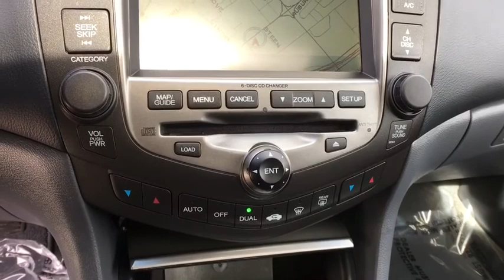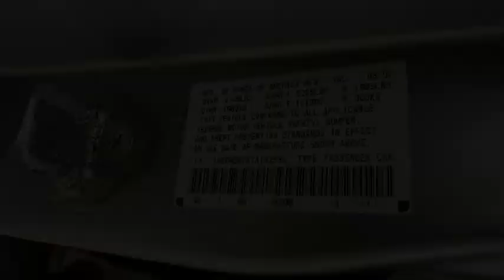2007 HONDA ACCORD SDN Northern Nevada, Reno, Lake Tahoe, Carson City, Roseville, NV 7A192595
ALABASTER SILVER USED 2007 HONDA ACCORD SDN available at Lithia Subaru of Reno in Northern Nevada. Servicing the Reno, Lake Tahoe, Carson City, and Roseville, NV area.
2007 HONDA ACCORD SDN 4DR I4 AT - Stock#: 7A192595 - VIN#: 1HGCM56747A192595

EPA 34 MPG Hwy/24 MPG City!, PRICED TO MOVE $600 below Kelley Blue Book! EX trim, Alabaster Silver Metallic exterior and Gray interior. Sunroof, Multi-CD Changer, Alloy Wheels. 5 Star Driver Front Crash Rating. CLICK NOW!br /br /Honda ACCORD: QUALITY LIKE YOU'VE NEVER SEEN BEFOREbr /5 Star Driver Front Crash Rating. 4 Star Driver Side Crash Rating. br /br /THIS ACCORD IS AFFORDABLE TO OWNbr /Love your vehicle and its price. This Accord is priced $600 below Kelley Blue Book. br /br /KEY FEATURES ON THIS ACCORD INCLUDEbr /Sunroof, Multi-CD Changer, Aluminum Wheels Remote Trunk Release, Keyless Entry, Child Safety Locks, Steering Wheel Controls, Heated Mirrors. Honda EX with Alabaster Silver Metallic exterior and Gray interior features a 4 Cylinder Engine with 166 HP at 5800 RPM*. br /br /BEST IN CLASS: THE Honda ACCORDbr /The Accord has been styled to attract more than just a passing glance. Its sharp lines and powerful stance excite the senses from any angle. Powerful, yes, but every bit as environmentally responsible and fuel-efficient. And did we mention fun? Great Gas Mileage: 34 MPG Hwy. br /br /WHY BUY FROM USbr /At Lithia Reno Subaru you'll get a great vehicle, at a great price, with the experience and dedication of our team behind you throughout the purchasing process, and the duration of your ownership of your Subaru automobile. Our service to you does not end at the sale. Call us anytime with questions. Our entire team at Lithia Reno Subaru is here to help. If you're looking to purchase from a dealership dedicated to its customers, come by Lithia Reno Subaru and experience our service for yourself! br /br /Price does not include $449 Dealer doc fee, taxes, and license fees. Price contains all applicable dealer incentives and non-limited factory rebates. You may qualify for additional rebates; see dealer for details. br /